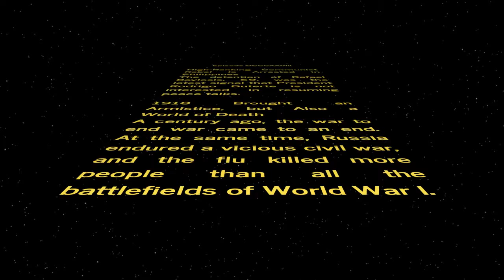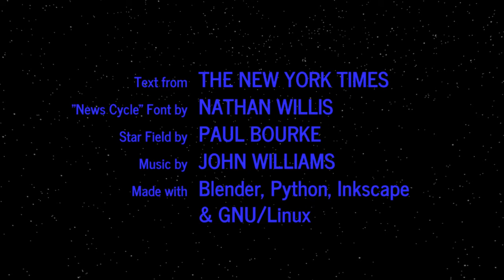WORD WARS − Episode DCCCXXVIII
High-Ranking Communist Rebel Is Arrested in Philippines
The detention of Rafael Baylosis, 69, was the latest signal that President Rodrigo Duterte is not interested in resuming peace talks.

1918 Brought an Armistice, but Also a World of Death
A century ago, the war to end war came to an end. At the same time, Russia endured a vicious civil war, and the flu killed more people than all the battlefields of World War I.